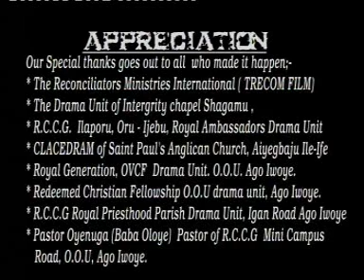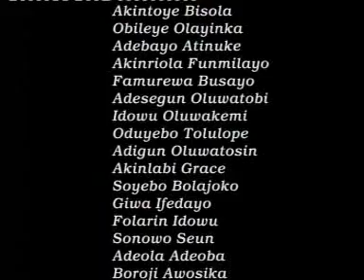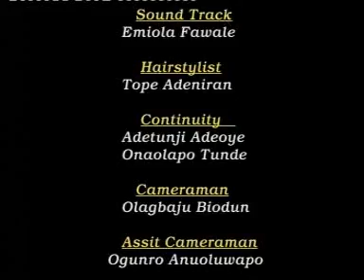"Obinrin Ajeji"~The Strange Woman Disc 2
An African Epic Movie based on the story of adoption.How our adoption into the family of God brought us into access to all what God possess. Our struggles with the world, flesh and sin contest our ability to access all that God has in store for us as sons of God. The Sonship of Jesus has redeemed us from sin onto eternal life.